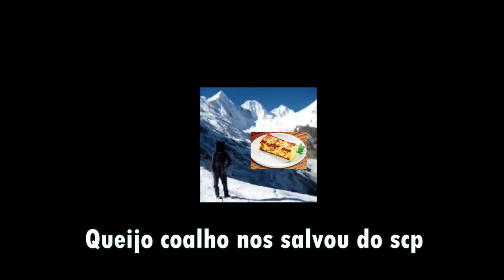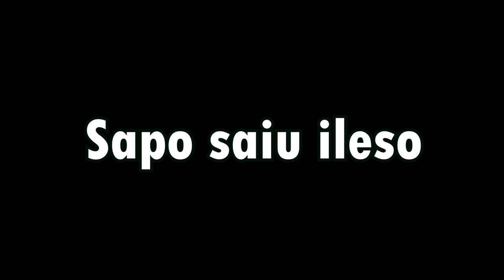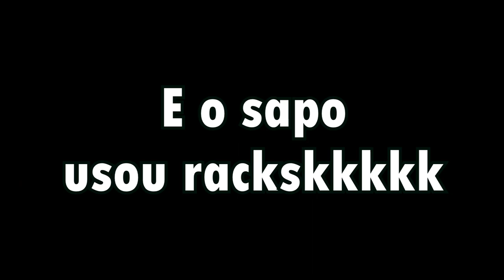O X1 ÉPICO DE SPEEDRUN DE MINECRAFT! Os piores speedrunners!!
Os piores speedrunners novamente, Mais uma vez no minecraft!!